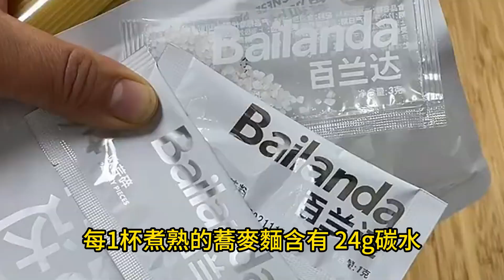你们不会不知道糖尿病人也可以面食自由吧！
麵是我們從小吃到大的主食， 湯底麵 、意大利麵是經常吃都不會感到厭倦的麵條 ，但是由於大部分的麵條是由白麵粉所製成， 而白麵粉又屬於精緻澱粉
 所以會容易導致血糖飆升。不过糖友們又不必太失望因為你可以有更好的選擇，想知道哪一種麵條更健康更適合你嗎？它是身體獲取能量的來源， 可以幫助身體維持正常操作 ，包括調節血糖 、控制膽固醇 讓我們有能力去完成運動等等 。在今天的影片 ，我將會分享3種糖尿病的健康麵條推薦 喜歡吃麵條的糖友一定要留意以下這些麵條 ，第一 蕎麥麵 第一種要推薦給糖友的健康麵條就是蕎麥麵，正宗的蕎麥麵會有比較低的升糖指數 此外 蕎麥麵也有助於減肥或控制體重，它比一般的麵條含有更低的碳水、 脂肪和熱量 ，同時也含有高蛋白 ，每1杯煮熟的蕎麥麵含有 24g碳水 、0.1g脂肪 、113大卡卡路裡 以及 6g蛋白蛋白質含量相當於1粒大蛋， 所以導致蕎麥麵有延緩飢餓和控制體重的作用 。第二 意大利細麵  其 各種研究顯示意大利麵是非常健康的麵條， 一項刊登於於Frontiers in Nutrition 的研究表明 意大利麵可以改善腰圍和體重。 來自BMJ的研究也顯示意大利麵對心臟有潛在的益處， 所以糖友們根本沒有必要去迴避意大利麵， 意大利麵是以穀物製成的麵條， 穀物含 纖維 、蛋白、礦物質、 維他命和複合式碳水。 這些成份可以降低患慢性病的風險 穀物的有益成分也可以減慢意大利麵在體內的分解速度， 從而幫助血糖保持平穩的狀態， 它可以確保身體維持正常操作， 所以意大利細麵也是非常值得考慮的健康麵條 。第三 寬條麵 第三種要推薦給糖友的健康麵條就是寬條麵 ，寬條麵也是一種很健康的麵條 ，它含有低碳水、 低熱量 和低升糖 ，每100g寬條麵只含有14g碳水，99大卡卡路里 升糖指數只有47，所以導致寬條麵非常適合糖尿病的朋友，此外 寬條麵也富含維他命B3 也就是一種可以改善血脂水平的維他命， 它有助於降低我們體內壞的膽固醇 LDL 以及提高體內好的膽固醇 HDL ，從而避免內臟脂肪的形成。

免责声明： 慢病小医Amily是提供健康资讯的频道，我们全部视频仅供分享和参考。视频内容无法取代医疗人员的建议，无法用于诊断或治疗健康问题。如果您对自身健康问题存有疑问，应该立刻咨询您的合格医疗团队。